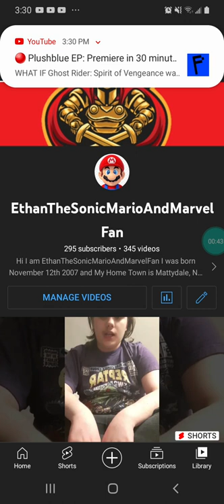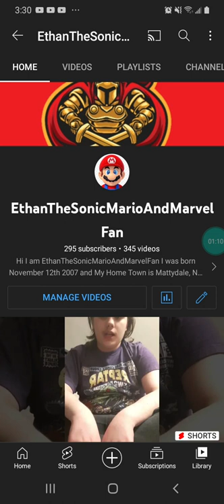Message 37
I only got five more subscribers until I hit 300 and I only have 205 more subscribers until I get the community tab which that's our goal so help me reach 500 Subs so I can get the community tab.